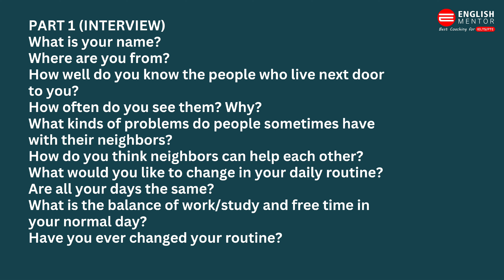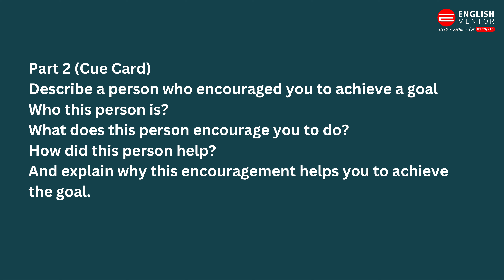IELTS Speaking Test Review 29th March 2024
Our Key features are:
• Personalized Coaching
• Experienced